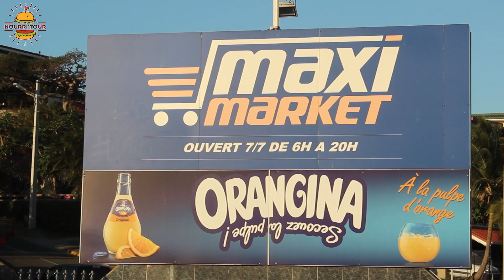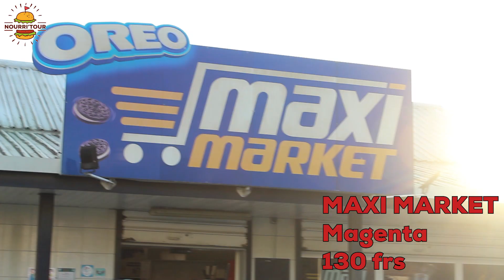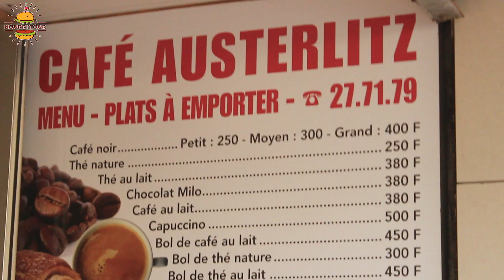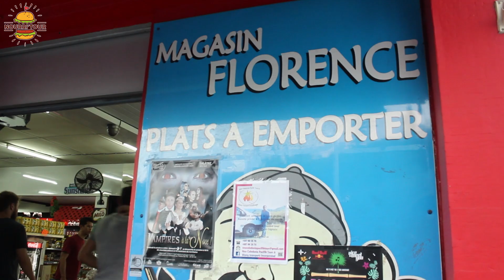LES MEILLEURS NEMS DE NOUMÉA #1 - Nourri'tour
NOURRI'TOUR spécial Nem !

Nourri'tour est un vlog culinaire calédonien réalisé par une bande de copains hyper cool (toi-même tu sais) !

N'hésite pas à nous dire dans les commentaires tes suggestions de plats que tu préfères. Ce sera pour nous l'occasion de découvrir de nouvelles saveurs et de les partager dans la joie et la bonne humeur !